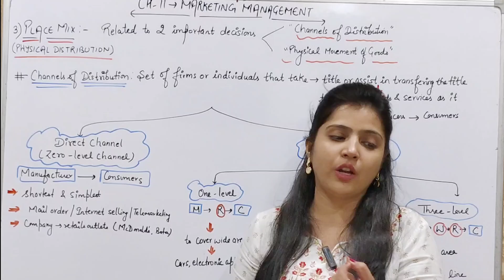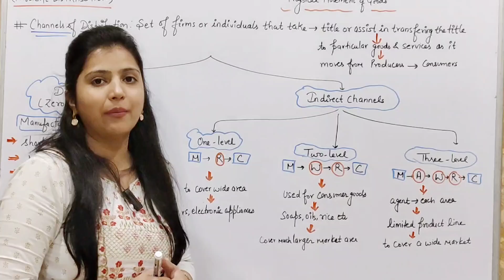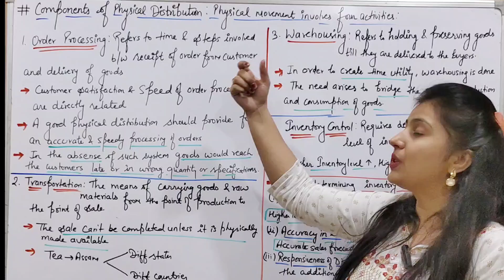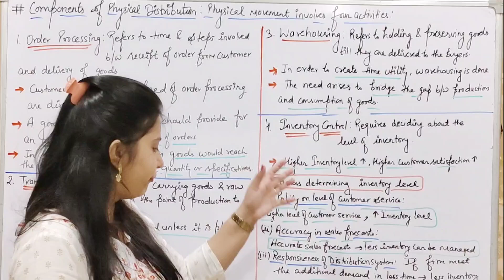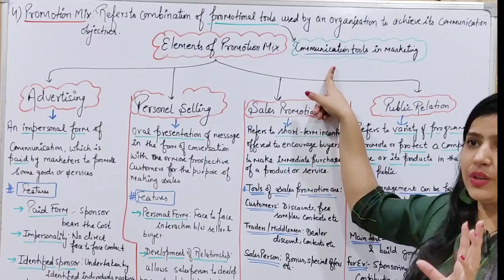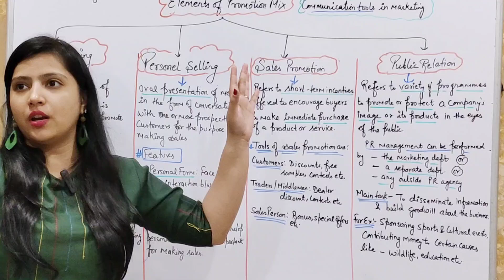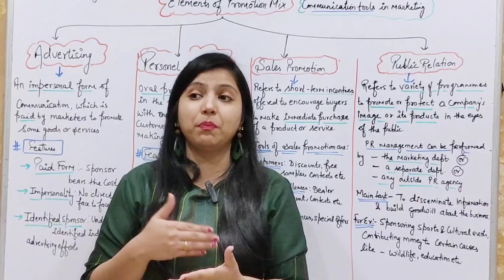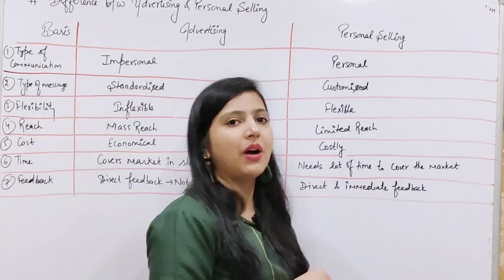Marketing Management | Class 12 Business Studies | Complete Chapter Explanation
Description:
Welcome to our in-depth video on Marketing Management, a crucial chapter in Class 12 Business Studies. In this session, we cover:

📌 What is Marketing? – Understanding its meaning, scope, and importance.
📌 Functions of Marketing – Activities like market research, product development, and distribution.
📌 The Marketing Mix (4 Ps) – A detailed explanation of Product, Price, Place, and Promotion.
📌 Consumer Behavior – How businesses analyze and cater to consumer needs.
📌 Emerging Marketing Trends – Insights into digital marketing, green marketing, and more.

This video is designed to help Class 12 students grasp the key concepts, score well in exams, and understand real-world marketing strategies.